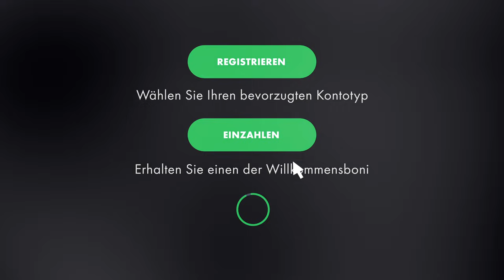IronFX - dem führenden Broker im Online-Handel